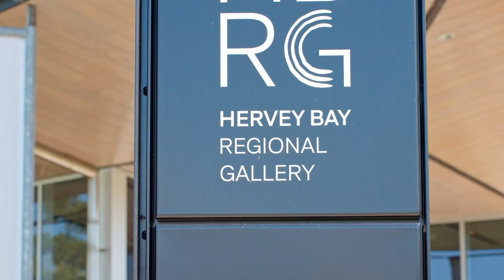Major New Hervey Bay CBD Staged Development Opportunity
Please contact the marketing agents listed for more information.